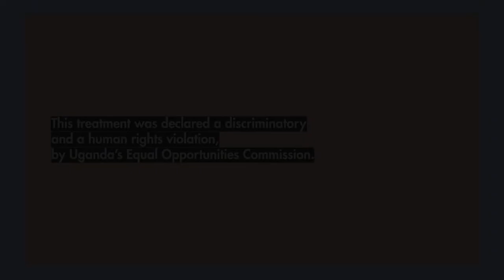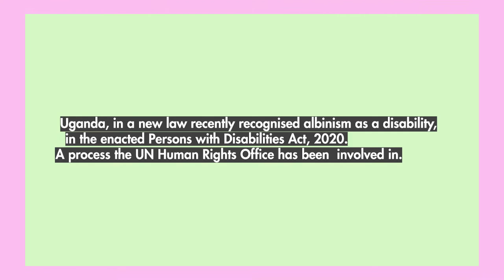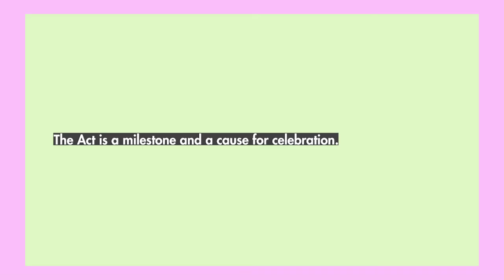Uganda: Albinism a disability right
The Ugandan Government has recognised albinism as a disability. This has has led to the development of a national action plan. The plan, developed with the assistance of UN Human Rights, provides better assistance in all sectors from health to education.